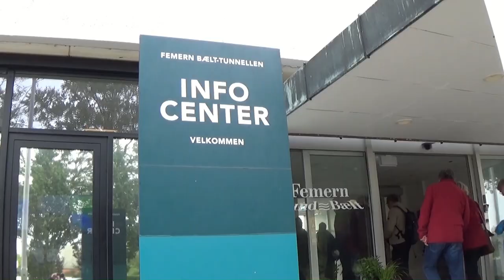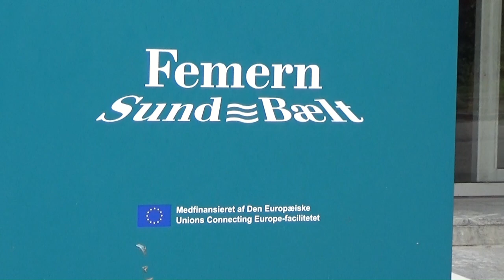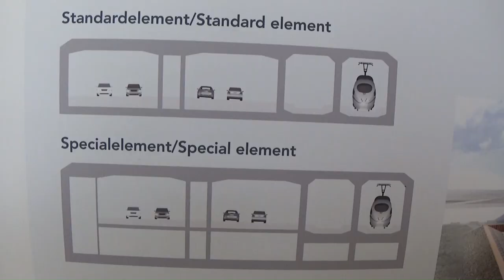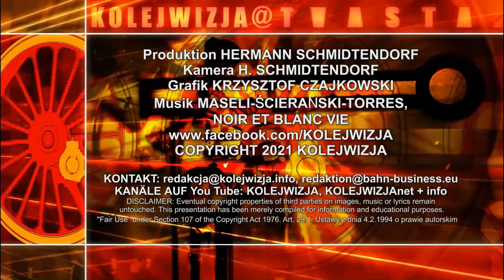8.11.2021: BAUSTELLENBESUCH - DER BAHN-STRASSE-TUNNEL ZWISCHEN PUTTGARDEN/FEHMARN UND RØDBY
Ein Besuch der Tunnelbaustelle auf der dänischen Insel Lolland vom 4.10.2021 im Rahmen einer Studienreise des August-Bebel-Instituts und des Fachausschusses Mobilität der SPD Berlin.